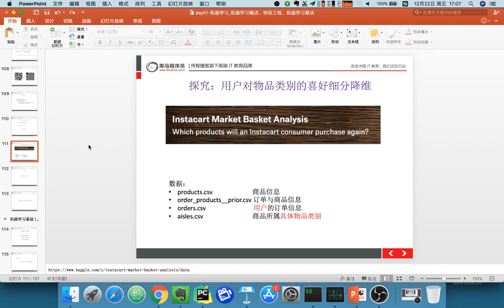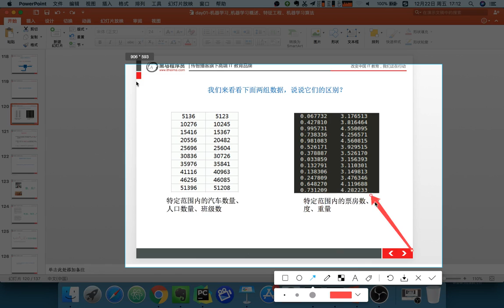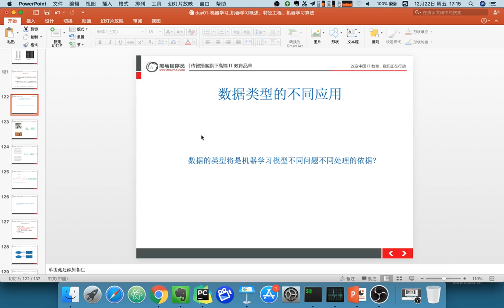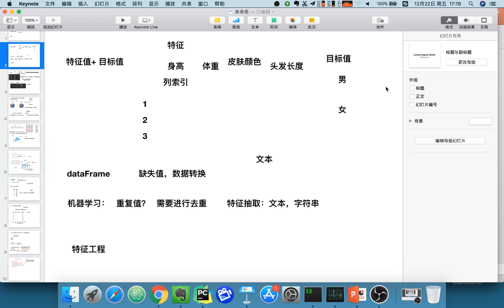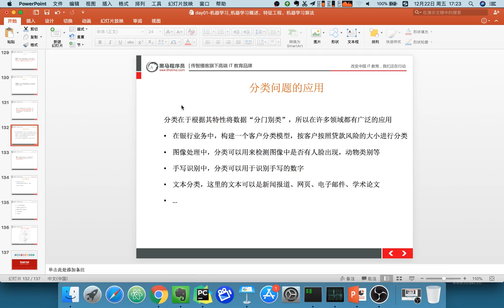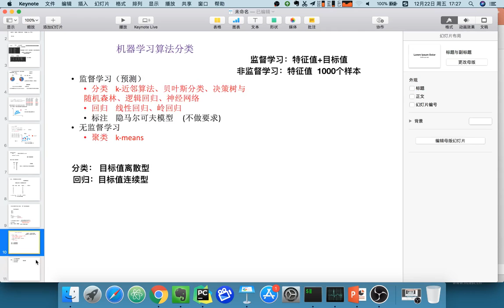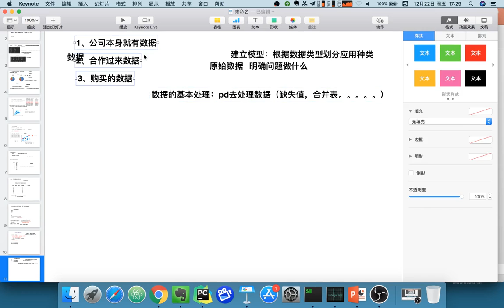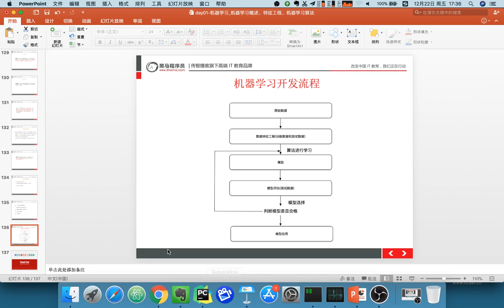22 机器学习丨05 机器学习概述丨15 机器学习算法分类以及开发流程